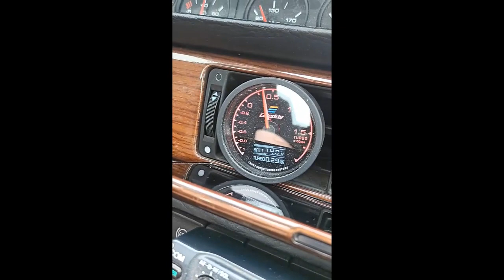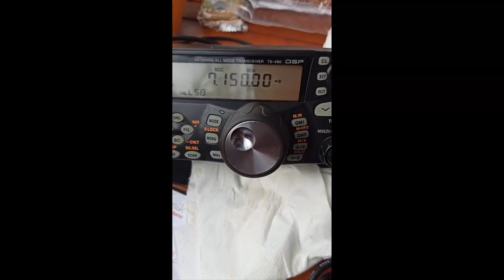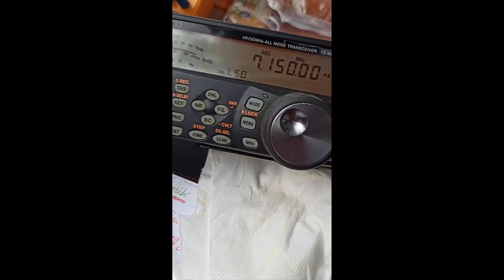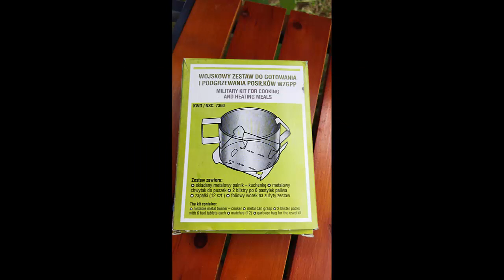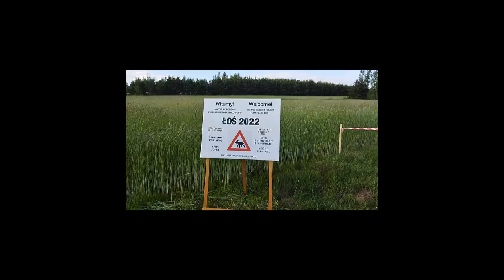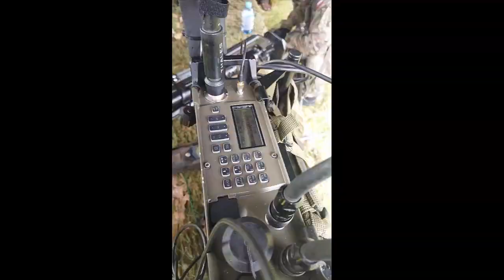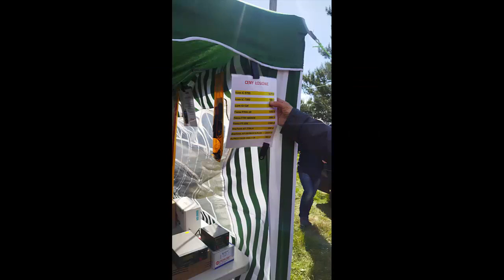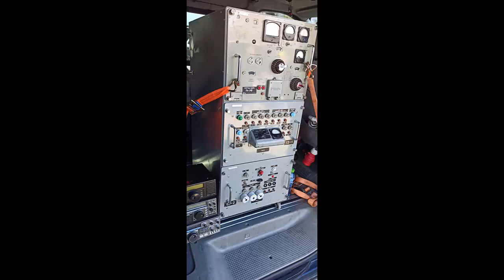Łoś 2022 zlot krótkofalarski